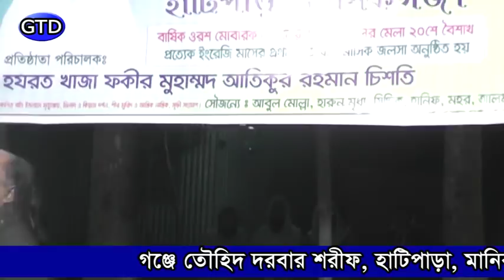আবুল সরকার-তাপসি সরকার। Abul-Taposi। পালাগান- তাপসি বন্দনা, পার্ট-৬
গঞ্জে তৌহিদ দরবার শরীফ, ওরশ ৬-১-২০১৭খ্রি: